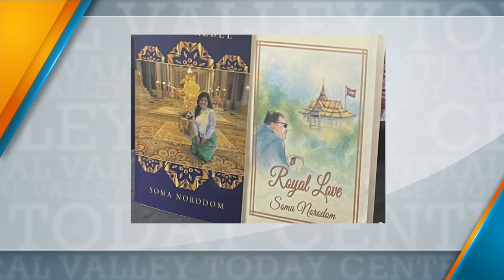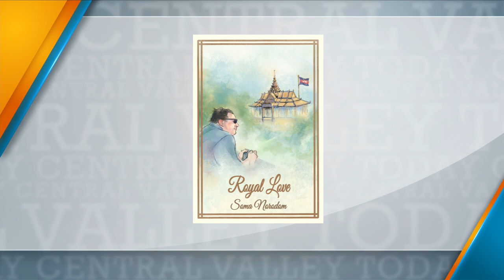Central Valley Today! Princess Soma Norodom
princess soma